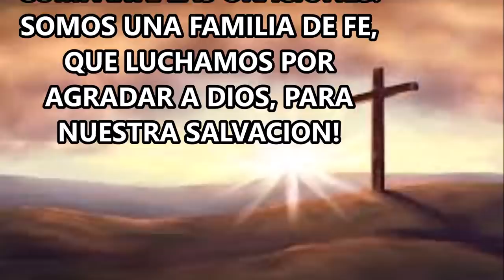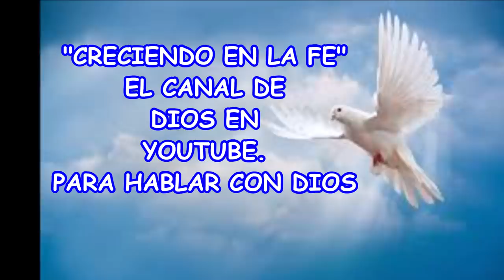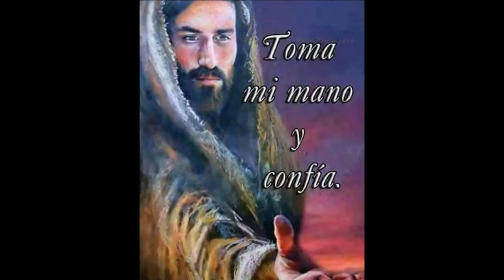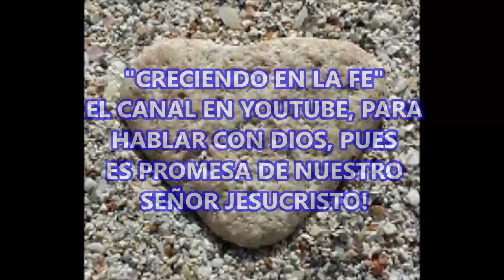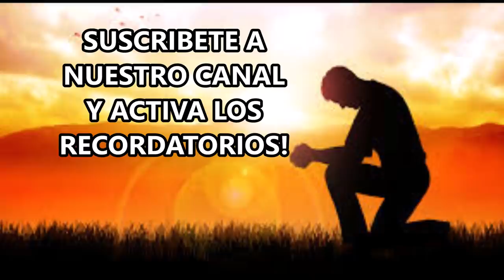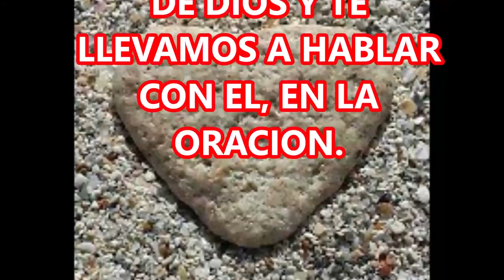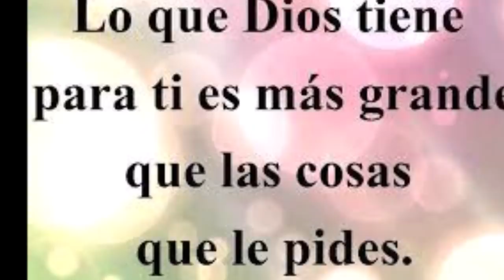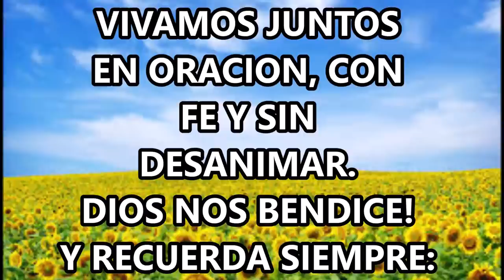ORACION DE LA NOCHE AL PADRE DE LOS CIELOS PARA ALCANZAR SU FAVOR DE DIOS TODOPODEROSO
ORACION DE LA NOCHE PARA SUPLICAR LA AYUDA A NUESTRO PADRE DE LOS CIELOS.
CON FE Y CONSTANCIA ELEVEMOS NUESTRA ORACION PARA ALCANZAR LA MISERICORDIA Y EL FAVOR DE DIOS TODOPODEROSO.
HOY DILE A CRISTO: DAME TU MANO SEÑOR, EN UN RUEGO LLENO DE FE.

ORAR ES HABLAR CON DIOS. DIOS SI ESCUCHA NUESTRAS ORACIONES. ES TIEMPO DE BUSCAR A DIOS Y CONFIAR EN SUS PROMESAS.